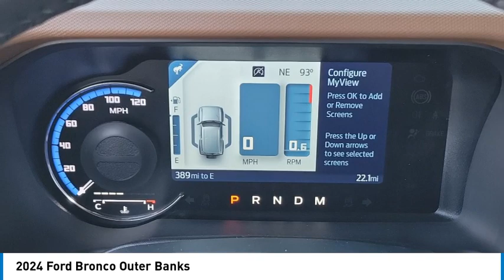2024 Ford Bronco Walk Around 00F41067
2024 Ford Bronco Outer Banks

Villa Ford
2550 N. Tustin St.

Don't miss this 2024 Ford Bronco. It's equipped with great features. You'll want to take this vehicle home. Make a great choice today.